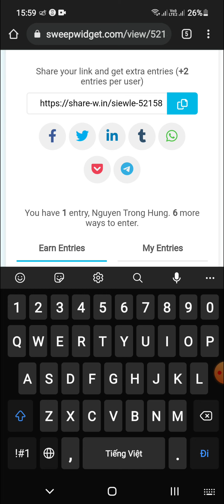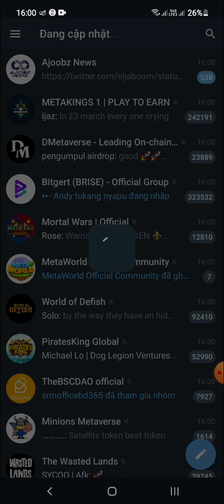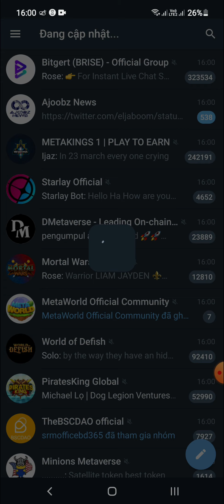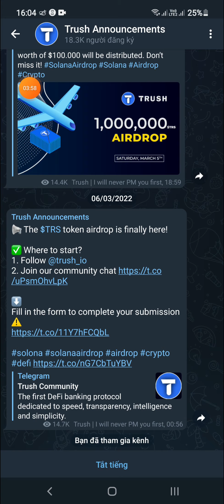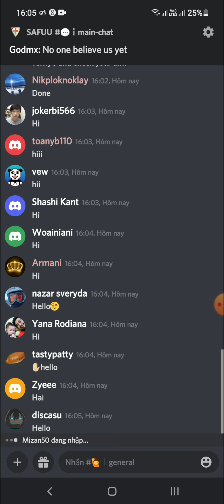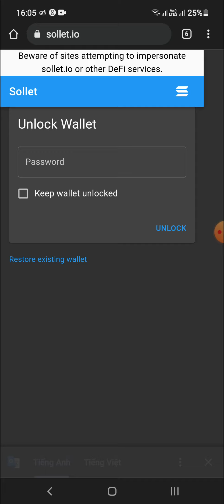Hướng Dẫn Ăn Chia 1000,000 Token TRS Mạng SOLANA (for 100000 user winner)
💥 Các bạn vào link sau để tham gia dự án